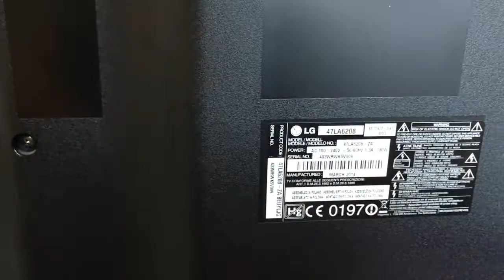LG 47LA6208 ohne Funktion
Keine Funktion